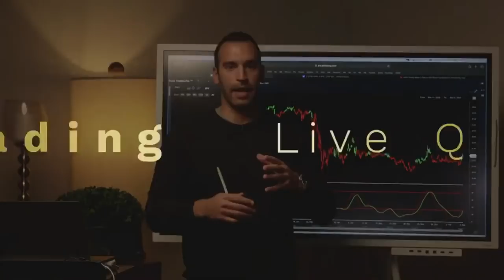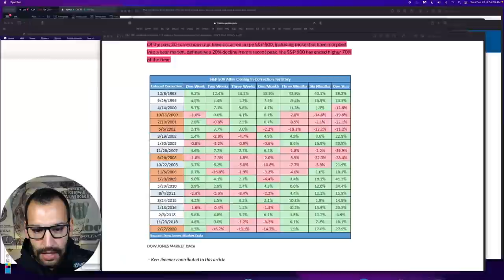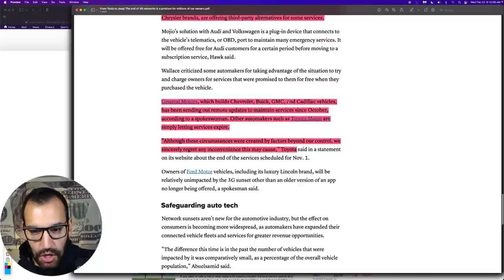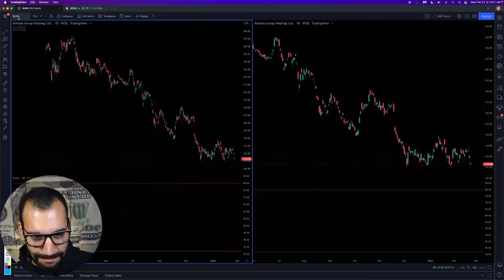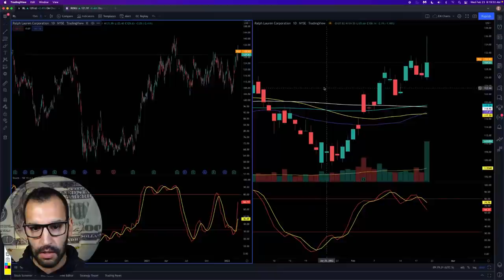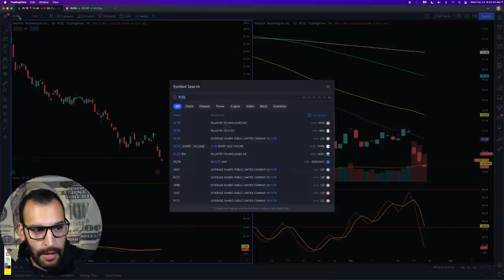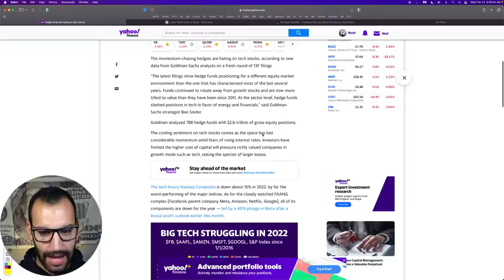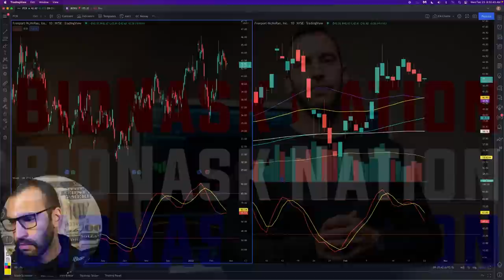MOrning Bell - Stock Trading LIVE! Wednesday, February 23rd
Mo goes live to bring you the latest stock news and trading info. Join him for an informative and entertaining stream!

or

Richer, Wiser, Happier - William Green
The Intelligent Investor - Benjamin Graham
One Up On Wall Street - Peter Lynch
Beating The Street - Peter Lynch
The Complete TurtleTrader: Michael Covel
Video editing by The Tweaky Tales